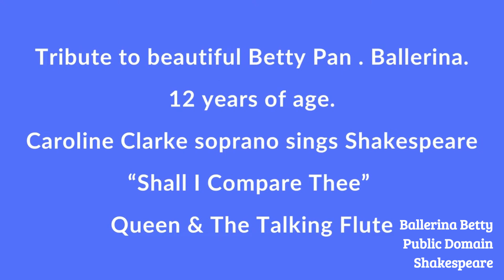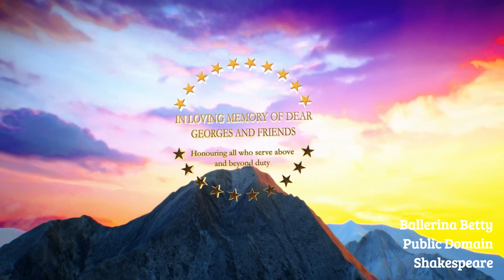A-27 Tribute to Ballerina Betty